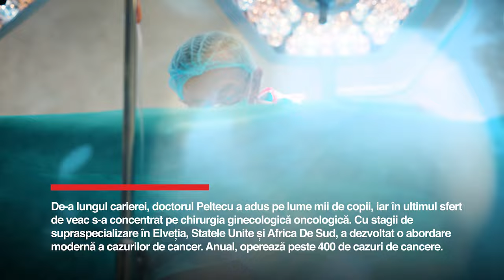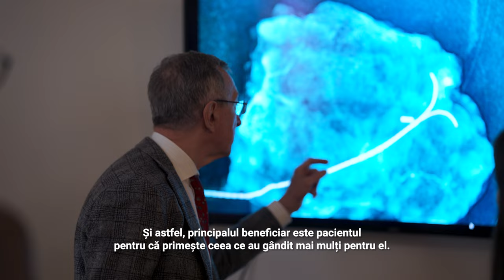Prof. dr. Gheorghe Peltecu, mentor pentru o nouă generație de medici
Cu o experiență de peste 35 de ani, de-a lungul carierei, prof. dr. Gheorghe Peltecu a adus pe lume mii de copii. De 25 de ani, prof. dr. Gheorghe Peltecu este specializat și în chirurgie ginecologică oncologică și operează anual peste 400 de cazuri de cancer. Medicul activează în cadrul Universității de Medicină și Farmacie Carol Davila din București, oferă consultatii în cadrul clinicii Nativia, parte din Rețeaua de sănătate REGINA MARIA și își desfăsoara activitatea operatorie în Ponderas Academic Hospital, unde dezvoltă specialitatea de chirurgie ginecologie oncologică. Pe lângă grija pentru pacienți, nu mai puțin valoroasă este contribuția profesorului la formarea a generații de obstetricieni-ginecologi cărora le-a fost și le este un adevărat mentor.

Am vorbit cu profesorul Peltecu și medicii care fac parte din echipa lui despre ce a inspirat existența acestui spirit și cum este folosită această muncă în beneficiul pacientelor care le calcă pragul.